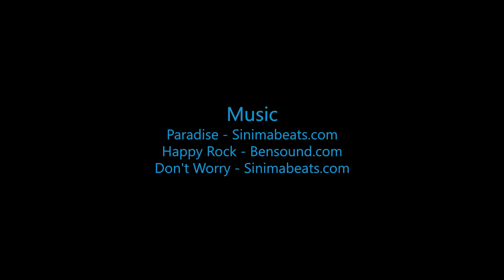Kim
Swoopware: Adventure Tour Video - Kim